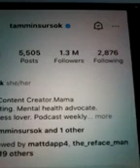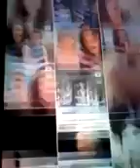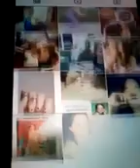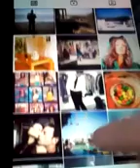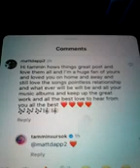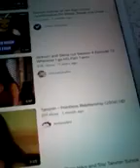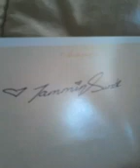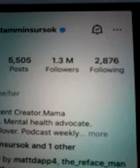@@2023 TAMMIN SURSOK HOME AND AWAY ACTOR MENTAL HEALTH PHOTOS YOUTUBE INC SIGNED CARD INC NEW POST